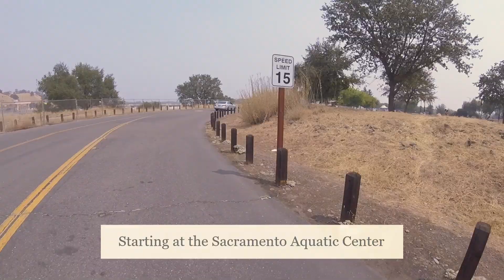My King Song S18 | Trail Ride | NorCal.Sacramento.Gold River/Folsom.West Half Lake Natoma - Part 1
Thing that i have done to the S18: Replace Control Board, removed blocks on sliders, oiled the sock pivots and slider.
Located on the beautiful Lake Natoma in Gold River, the Aquatic Center is a National Boating Instruction Safety Center where we offer classes, camps, facility reservations, team building, youth groups and equipment rentals. We are open to the general public.